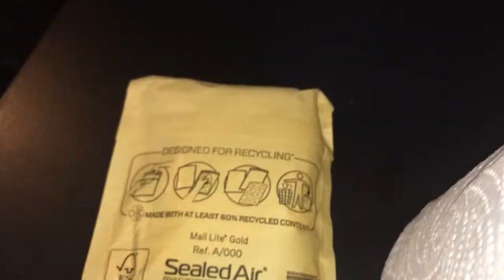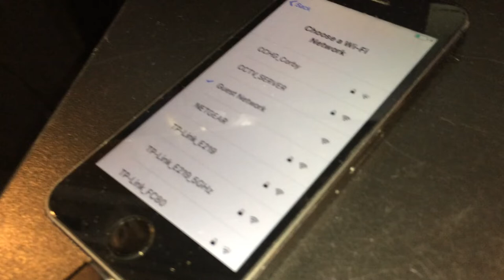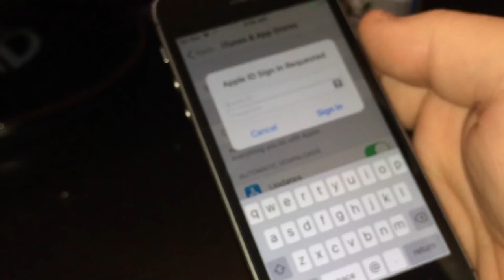unboxing a friends gifts from the Netherlands [Acno]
unboxing a friends gifts from the Netherlands